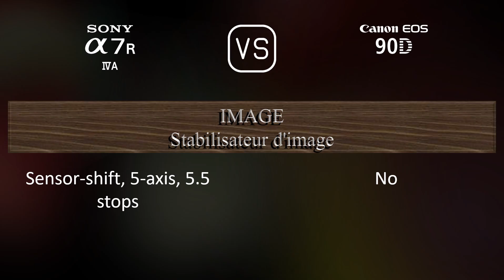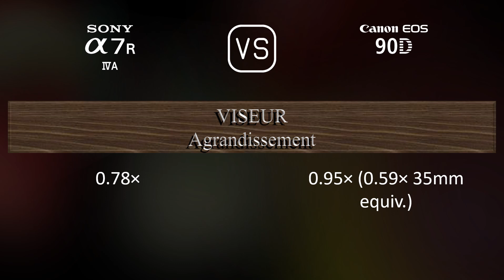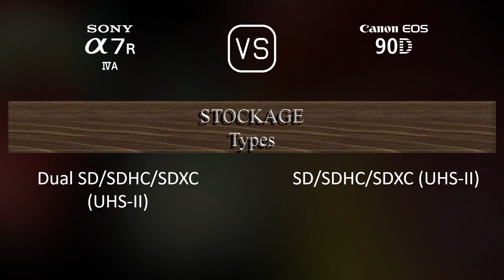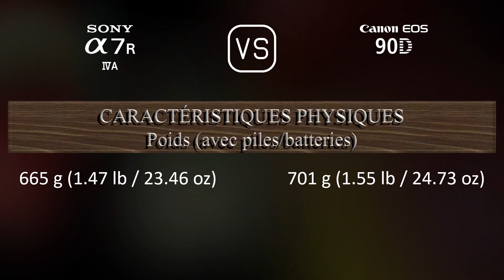Sony A7R IVA vs. Canon EOS 90D: Une Comparaison de Caractéristiques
Cette vidéo fournit un aperçu des fonctionnalités du Sony A7R IVA et du Canon EOS 90D dans une comparaison de caractéristiques (comparison of specifications).

00:25 LANCEMENT
00:33 BOÎTIER
00:40 CAPTEUR D'IMAGE
01:01 IMAGE
01:16 OPTIQUE ET MISE AU POINT
01:41 ÉCRAN
01:58 VISEUR
02:13 FONCTIONNALITÉS PHOTOGRAPHIQUES
03:06 FONCTIONNALITÉS VIDÉOGRAPHIQUES
03:20 STOCKAGE
03:24 CONNECTIVITÉ
03:49 CARACTÉRISTIQUES PHYSIQUES
04:07 AUTRES CARACTÉRISTIQUES